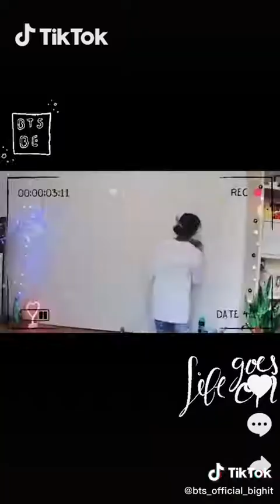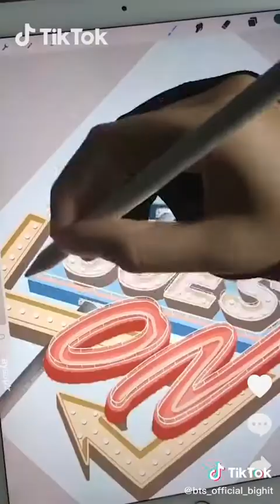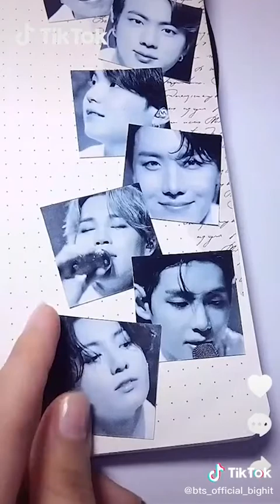Life Goes On' (ARMY ver.) MV made possible by our fans sharing their creativity through TikTok ⭐️